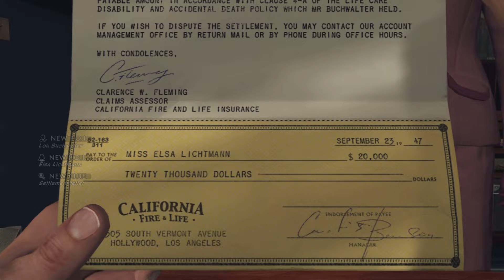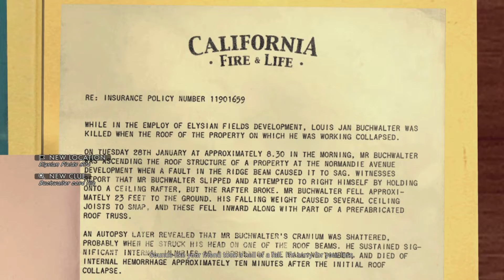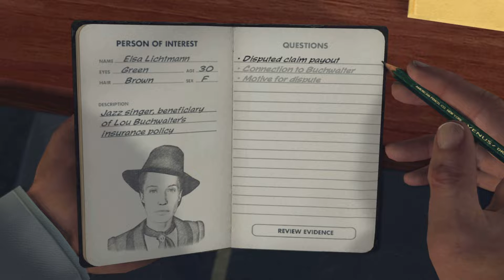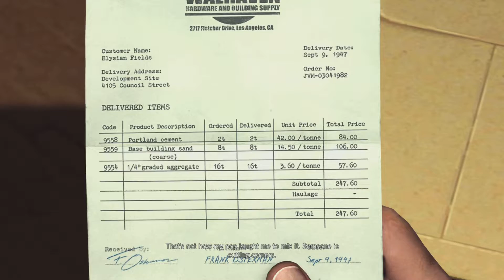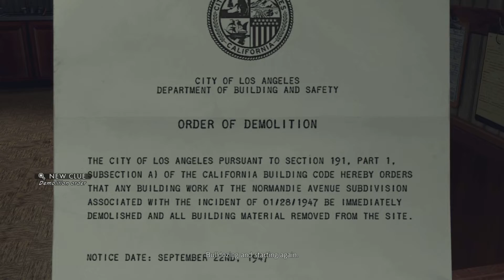ANNE PLAYS: LA NOIRE EP 21 (CASE 23)